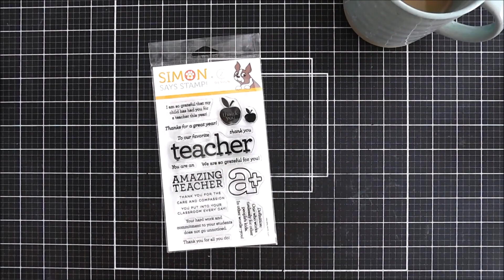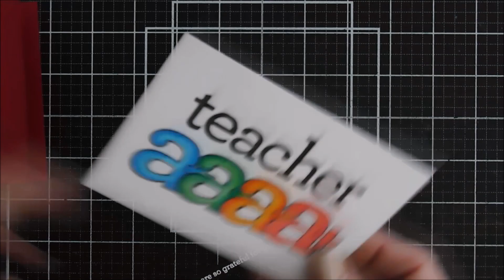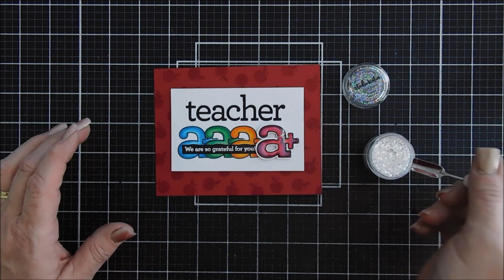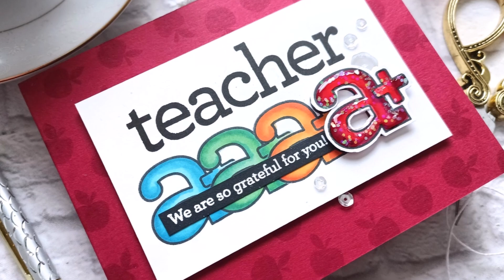How to Stretch your Images! Literally! | Thank You Teacher Card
Masking and coloring a Thank You A+ Teacher Card! Hello crafty friends, thanks for joining me for another DIY card making tutorial with the   Grab your coffee friends and let’s get to crafting!  Have a wonderful day!  Hugs, Tina

• **Simon Says Stamp CZ Design TEACHER THANK YOUS Stamp & Die Set

• Therm O Web Gina K Designs MASKING MAGIC Mask Paper